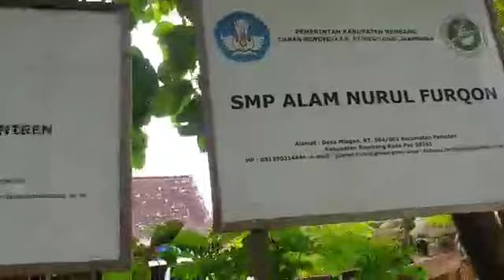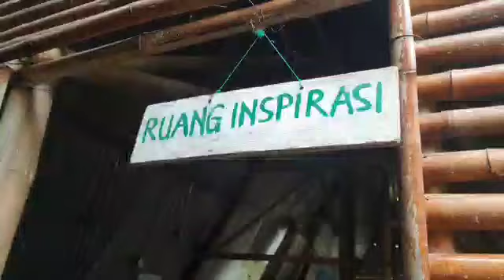Santri di pesantren Planet Nufo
penampakkan santri pesantren